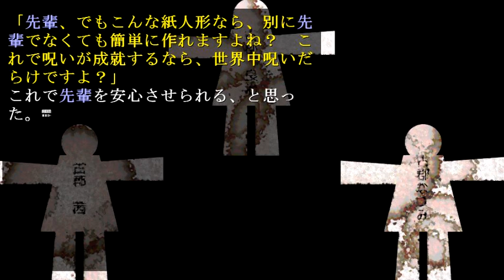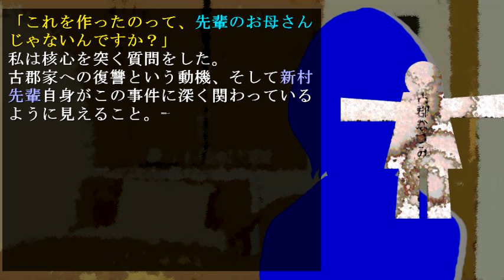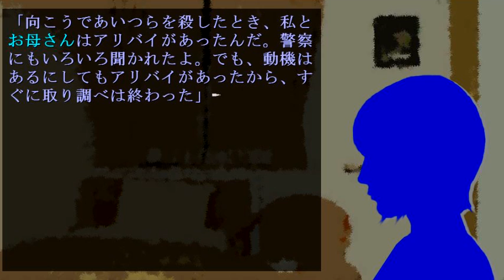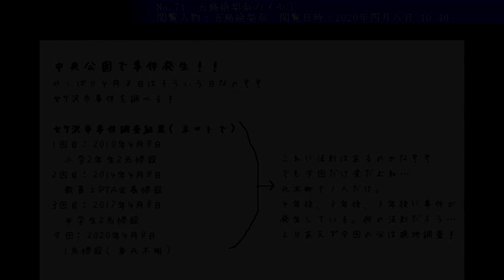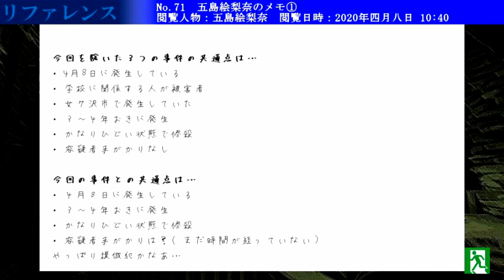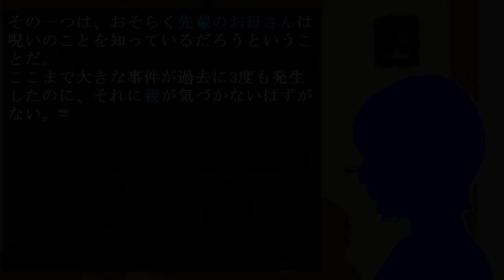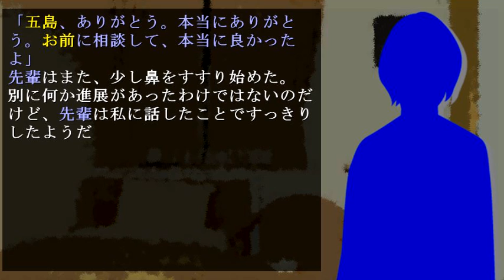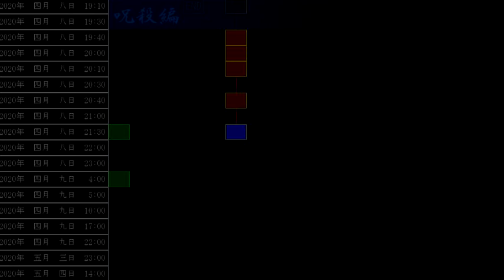【ｸﾞﾛﾎﾗ】呪いで人が殺せるのか！？四月八日の魔女 試作版♯１３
さつき様の制作されている四月八日の魔女～試作版～１３
初見プレイで朗読しながら突っ込んでます。天才少女じゃないので、ズレた推理をしたり勘違い突っ込みが多いですが、まったりお付き合いください。
三人寄れば文殊の知恵、といいます。皆で推理しましょう。よろしくお願いいたします。

（以下、ふりーむ様サイト引用）
■ゲーム紹介文
 ――幸せな私は、死体の上に立っていた。

 町としては規格外の4万人という人口を抱える元木町。
 ここは桜でも有名で、今年もたくさんの桜が咲き誇っていた。
 2020年四月八日、そんな元木町で、性別、年齢不明の惨殺死体が発見される。
 三人の女子高生がその惨劇に巻き込まれていくホラーサスペンス。

■このゲームの特徴をリストアップ
 基本的に読み進めるだけのノベルゲームです。
 シナリオ一つあたり、プレイ時間5～20分程度です（今回は17個実装）。
 シナリオはチャート型式で管理されていますので、全てのシナリオを後から読み返せます。
 またシナリオを補助するリファレンス（参考資料）も多数含みます。
 今回は分岐を1か所だけ実装しましたが、ちょっと変わった分岐の仕方です。
 オートセーブなので、強制中断しても自動的に続きから開始されます（保存されるのはシナリオとリファレンスの解禁・攻略状況のみです。シナリオの途中からは再開されません）。

 フリーゲーム初作成です。
 自分だと出来がよく分からないので試作版をアップしてみました。
 自分で作りたいものを好きなように作ったので需要にマッチするかは疑問です。
 ちなみに絵がド下手なのでビジュアル面は期待してないで下さい。。。

 【注意】
 １．
 グロテスク、暴力、脅かし表現があります（性的描画はありません）。
 年少者及びホラー表現苦手な方のプレイはお控えください。
 タイトル画面でちょっとした遊び要素として、脅かし、グロテスク、暴力表現を入れています。
 そこで無理な方はやめておいて下さい。。。

 ２．
 本作は製作期間1ヶ月ちょっとの試作版です。
 二つ目のエンディングで終わるのでご注意下さい。

 ３．
 現在完成版に向けて作成中です。
 本作は試作版なので、完成版に向けてのコメントやアドバイスをもらえると助かります。
 シナリオはほぼ全て出来上がっているので、内容には対応しにくいかと。
（以上、ダウンロードページより引用）